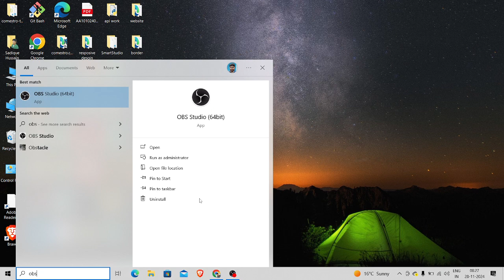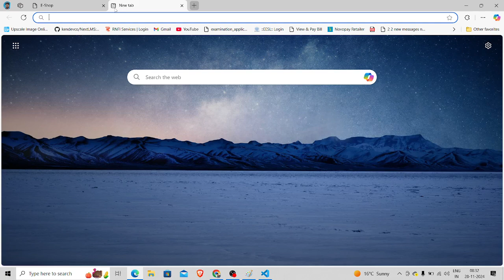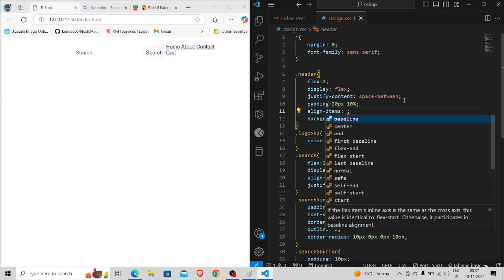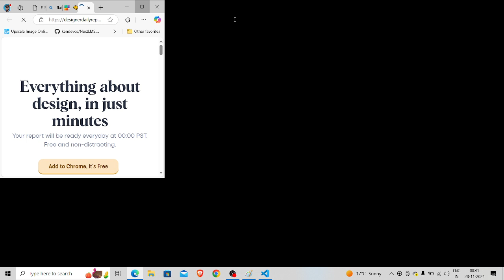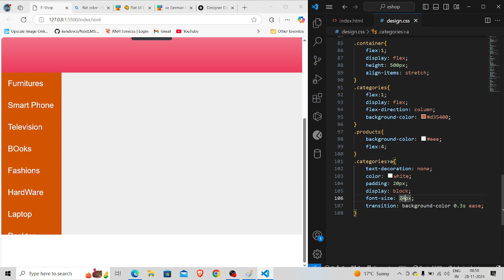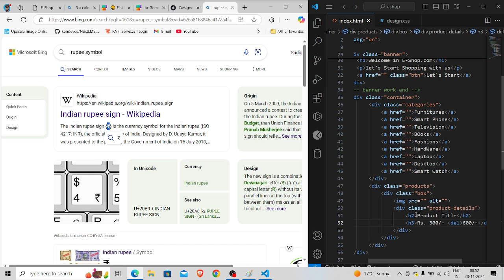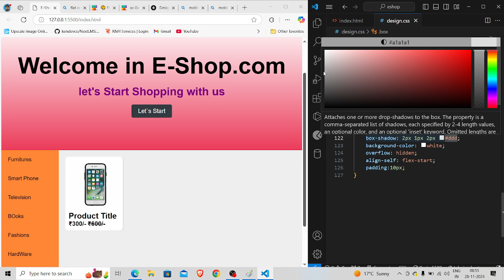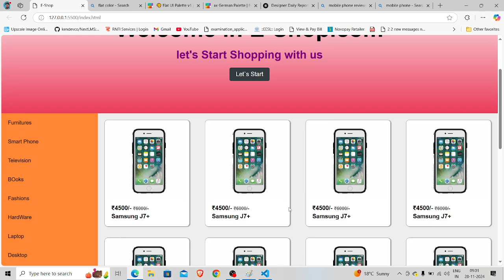HTML5 From Basic to Advance with CSS - Example Product 1 - Part 21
Welcome to the first part of our comprehensive HTML5 and CSS cour
se for web design! This introductory session lays the foundation for building modern, responsive websites from scratch. In Part 1, we'll cover the basics of HTML5, the latest version of the core markup language of the web, and introduce CSS to style and enhance your web pages.